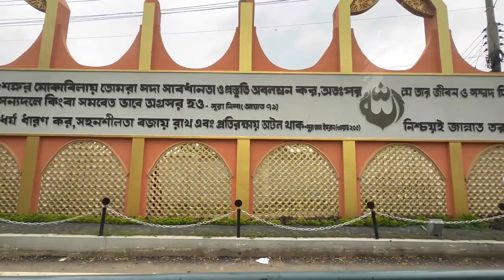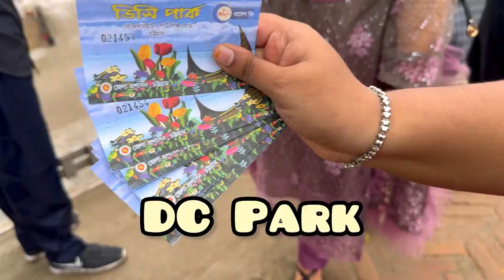Vlog-19 | Day Tour to 3 Spot in Chittagong | নোয়াখালীর মেহমান খাতির-যত্নে খুশি হয়ে বেড়াতে নিয়ে গেল 🥰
Patenga, Chittagong, Bangladesh
Vatiary Sunset Point
Shuktara Park - শুকতারা পার্ক
চট্টগ্রামের নতুন পর্যটন কেন্দ্র ডিসি পার্ক!
চট্টগ্রামের ফৌজদারহাট-পতেঙ্গা লিংক রোডের পাশে, ফৌজদারহাট পুলিশ বক্স থেকে ২০০ মিটার সামনে অবস্থিত এই ডিসি ফ্লাওয়ার পার্ক।

My Name Is Salina . I am 34 Years Old. I Love To Making Videos About My LifeStyle ,Travelling , Family get together  Etc Whatever I Could Catch On My Camera That I Can Share With You Guys .I Love To Vlog My Full Life Cause Only Videos Can Save My memories Properly.

** ANTI-PIRACY WARNING ** This content is Copyright to Sallu da Cell. Legal action will be taken against those who violate the copyright of the following material presented! This Visual and Audio Element is Copyrighted Content of Sallu da Cell. Any Unauthorized Publishing is Strictly Prohibited.